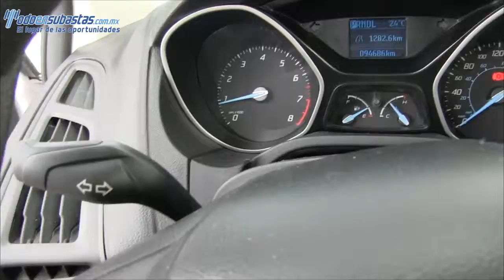Ford / Focus / 2012